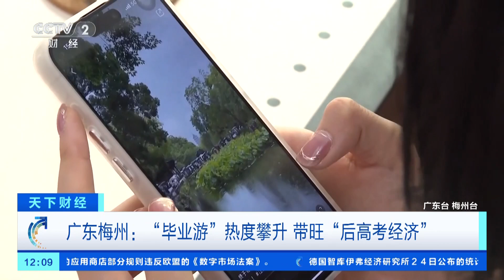[天下财经]广东梅州：“毕业游”热度攀升 带旺“后高考经济”|新闻来了 News Daily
广东梅州：“毕业游”热度攀升，带旺“后高考经济”。